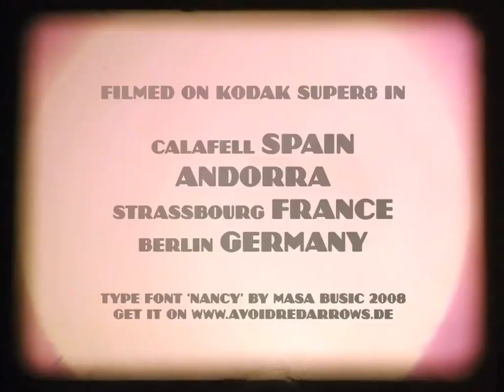Galia Chikiss - summer-holiday - MFTM 02-30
genre:  piano-pop
soundtrack: summer-holiday
(cc) by Galia Chikiss
from St. Petersburg, Russia
occupation: musician
education: -
year of birth: 1982
additional information: Live performance at Electro Mechanica Festival in St. Petersburg

For the Open Music Video Project MUSIC FROM THE MASSES 02 Matthias Fritsch created a silent 3:40 minute Super8 film from summer holiday footage with music video and narrative qualities. The video was proposed online to musicians, composers and sound designers in order to produce their individual soundlayer. There were no restrictions in athmospere, style and musikgenre. It is still possible to submit new versions!